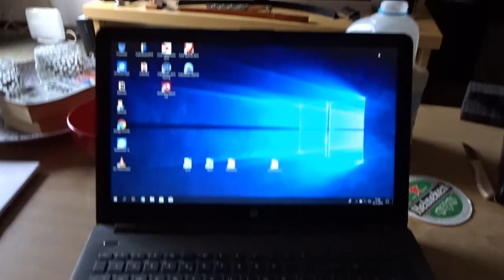mix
Van alles wat. Niet geplubiceerde beelden. Begin van huis opruiming